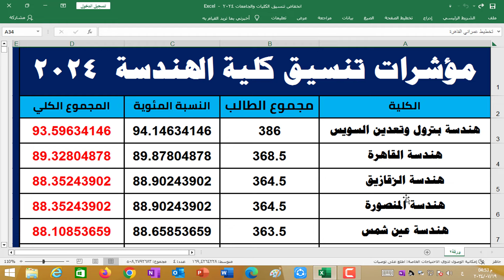تنسيق الكليات 2024✍️انخفاض مؤشرات تنسيق كلية الهندسة 2024✍️تنسيق كلية العلوم✍️علمي رياضة✍️علمي علوم